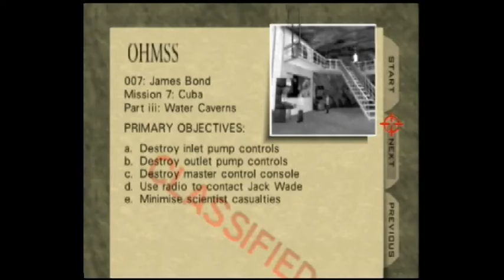Caverns - LTK - 6:43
LTK League 2021
Team: Detective Conan Cats